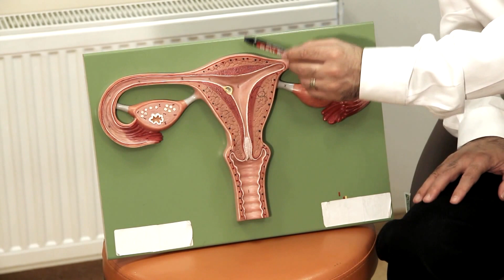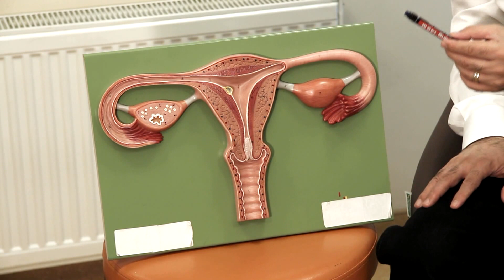Miyomlar ve Kısırlık - Op. Dr. Emre Karatekelioğlu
Şikayet ve belirtilerin miyomların yerleşim yerini yakından ilgilendirdiğini anlatan Buyru, "Bazı miyomlar gebe kalmayı zorlaştırabileceği gibi, düşük ve erken doğum riskini de arttırabiliyor. Özellikle rahim içinde ve rahim duvarında yer alan miyomlar, kanamayla kısırlığa da yol açabilir.

Teşvikiye Mahallesi, Hakkı Yeten Caddesi, Vital Plaza Fulya
No: 23 Kat: 5 Daire: 516
Fulya - Şişli / İSTANBUL